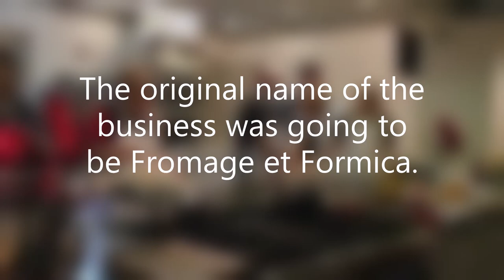Sur La Table Kitchen Ware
Sur La Table is a world record holder